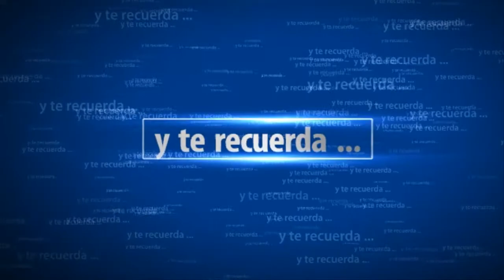Trine 2 CAPITULO 3 VALLE PANTANOSO | SeriesRol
Trine 2 Gameplay español comentado. CAPITULO 3 VALLE PANTANOSO.